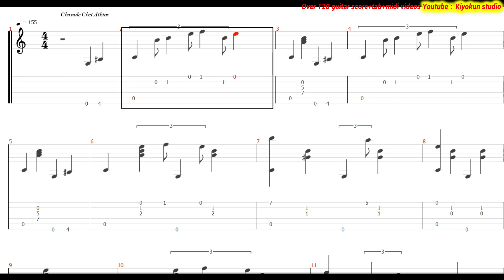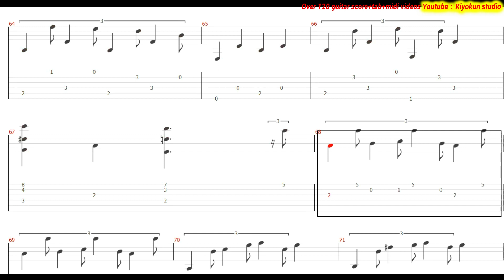guitar score+tab+midi Chet Atkins Accoustic Guitar Collection 3. - Charade -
I keep uploading over 100 Electric guitar licks, riffs, Rock, Classical, Jazz, Fusion, Bossa Nova...midi+guitar score+tab videos to Youtube.